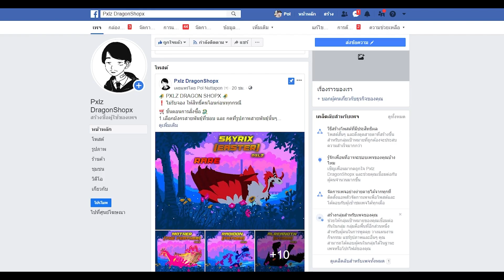[ 🍄 ] วิธีทำภารกิจ Boreal Quest !! │ ROBLOX Creature of Sonaria